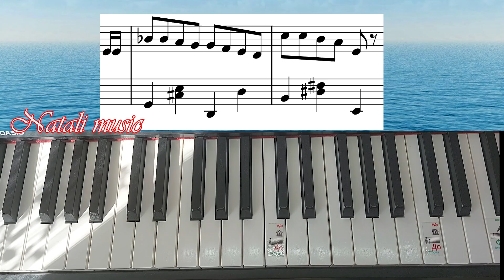В Синем Море, В Белой Пене На Пианино Обучение +Ноты Разбор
Если хочется пройти разбор до конца. то переходите на страничку boosty/ где ещё можно скачать ноты к этой песне.

Я покажу как играть по нотам "В синем море, в белой пене" .Моё обучение по нотам отлично подойдёт для начинающих.
Данный урок поможет вам легко выучить эту красивую мелодию.